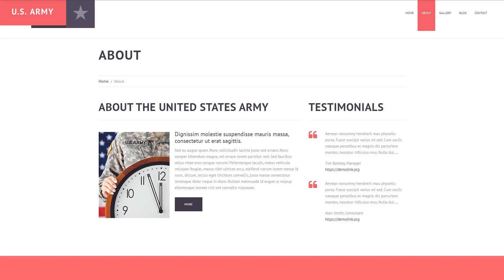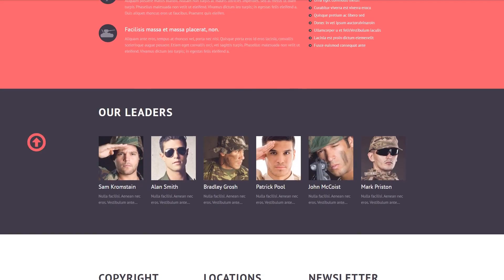Modern - 47525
The no cost open-source framework for WP-based web site projects. It stands out using the exceptional adaptability plus more advanced operation.
Because of its modular structure, the framework is a great match for coders along with unskilled users. It makes the process of website building user-friendly and effortless.
Find more Cherry Framework WP templates here
This is basically the capability of the page layout to transform according to the width of the screen.
With the expanding fascination with mobile devices, the quantity of persons who log on to the internet sites from cell phones has expanded significantly. This sort of feature helps you to modify websites to cellular devices and diverse screen extensions, eventually offering smartphone users with improved opportunities.
Find more Responsive WP themes here
WPML is a feature which allows to make your site multilingual.
It doesn't matter in case you curently have customers speaking a distinctive language, or simply plan to enlarge your business in foreign countries - WPML plugin will help you with this. It can be suitable for lots of the contemporary website page builders and also CMS. And so you don't really need to worry about that.
View latest WPML ready WordPress themes here
Search Engine Friendly is the type of web design that allows search engine spiders to explore and index its content.
The Search engine friendly web design suggests that the website will be properly indexed and positioned higher by the search engine.
View latest Search Engine Friendly WP themes here
Bootstrap is a free front-end framework for creating websites and web-apps.
Bootstrap scales any of your websites from smartphones to desktops employing the same codebase. It makes the web developing process much easier.
Find latest Bootstrap WordPress design themes here
That's a feature that allows highlighting your works in a distinct area. A creative project, made to reflect the complete experience of a professional, to show his knowledge.
This is a wonderful webdesign choice for creative people, such as photography enthusiasts, musicians, graphic designers, etc.
Newest Portfolio Wordpress design templates here